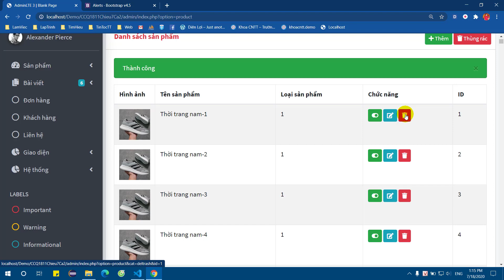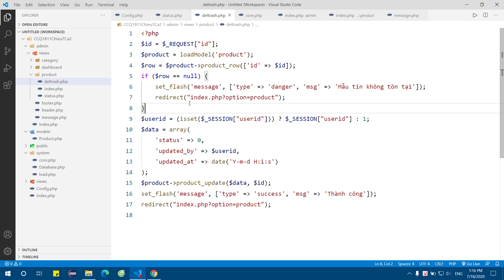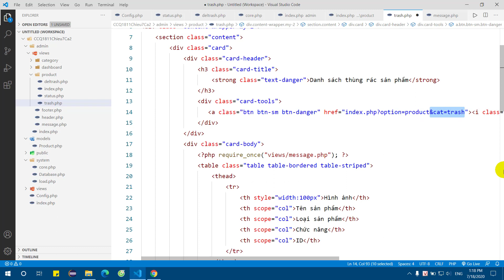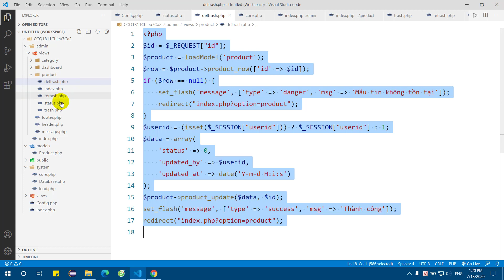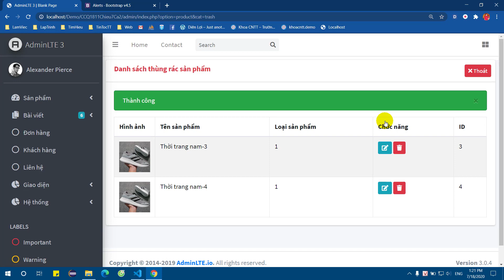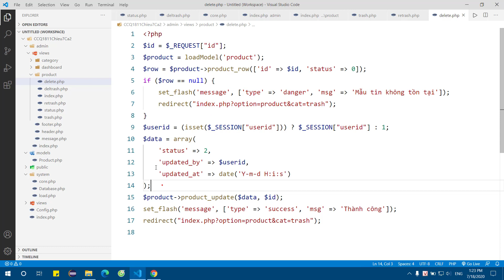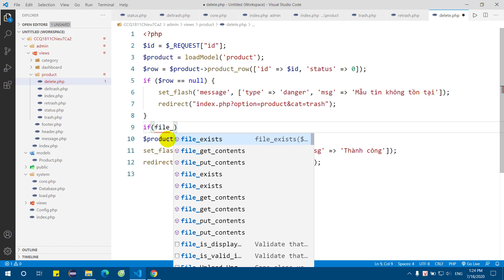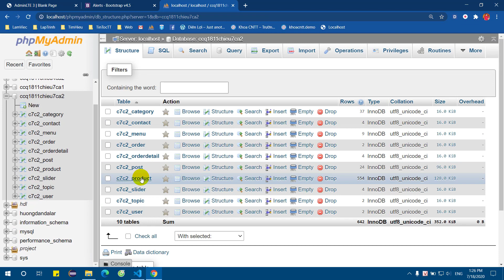Xử lý Xóa vào thùng rác, khôi phục, khôi phục và xóa vĩnh viên trong Quản lý sản phẩm 18-07-2020